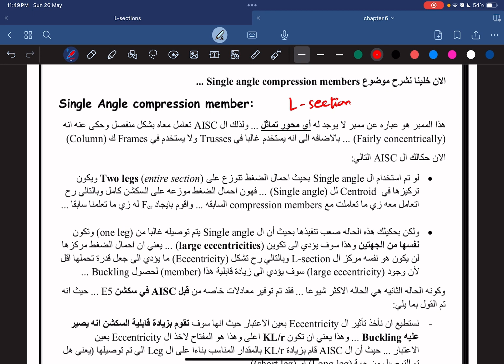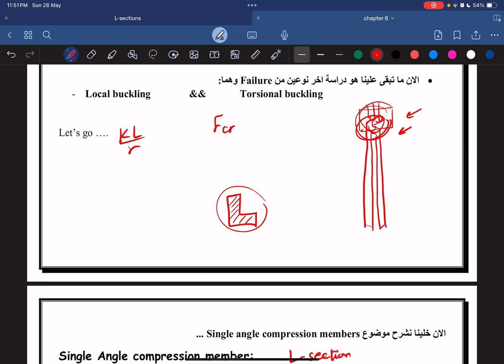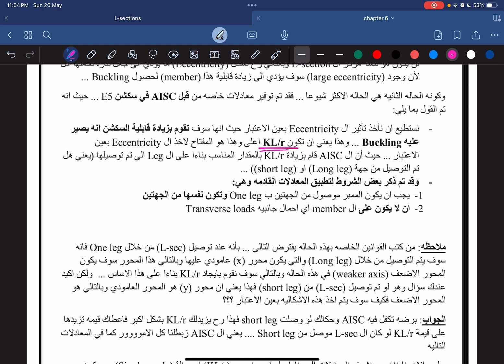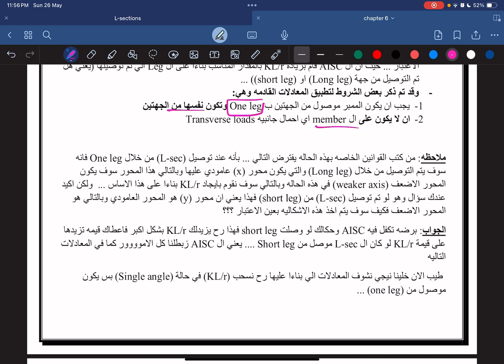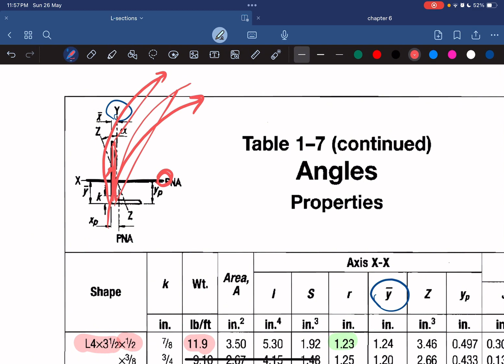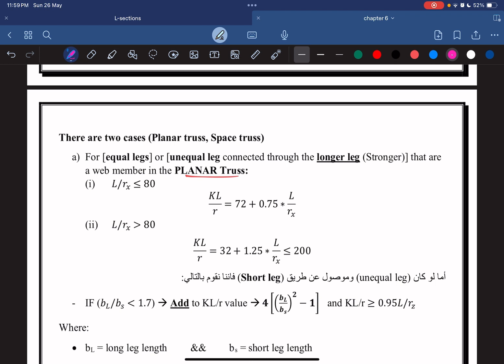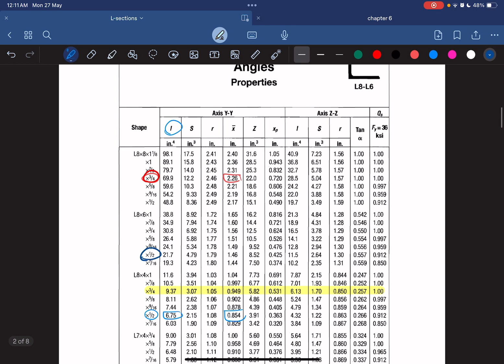Ch.6 Design of compression members|| lecture (4) ''Strength of Single angle compression member''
in this video, we explained the strength of a single angle compression member ... it is a special topic cause the single angle is unsymmetrical member ... so you will be able to determine the strength of this type of sections after this video
good luck

00:00 Explanation
15:25 Example (1)
20:19 Example (2)